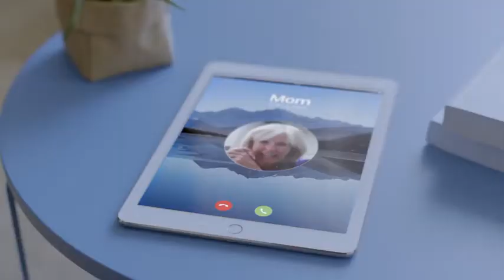Temi, the personal robot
Roboteam Home USA Inc., Brooklyn, New York, USA